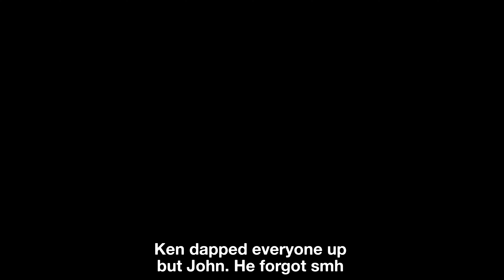Energy Drinks, Ghosts, and Music | Vlog 49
Is an energy drink a snack? Are ghosts real? And what is Barbershop Uncut doing at GBL?

Shot & Edited By: D.R. XIX

BARBERSHOP UNCUT